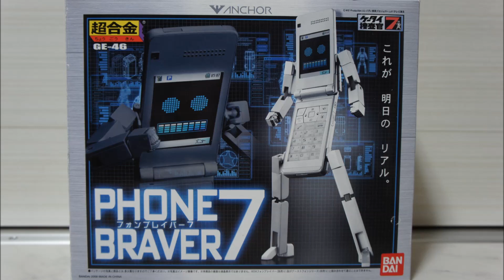ケータイ捜査官7 超合金 フォンブレイバー7 Phone Braver7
ケータイ捜査官7より、超合金 フォンブレイバー7です。